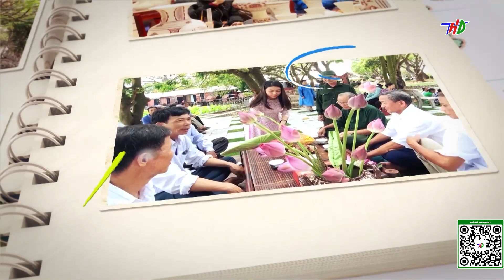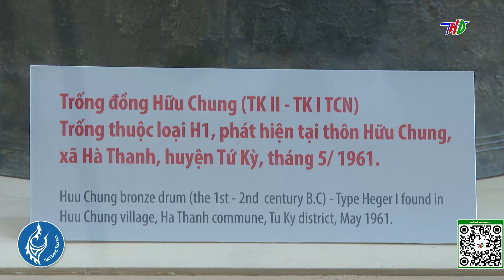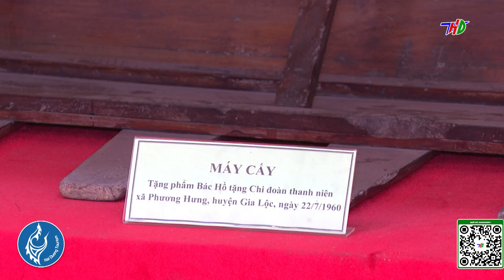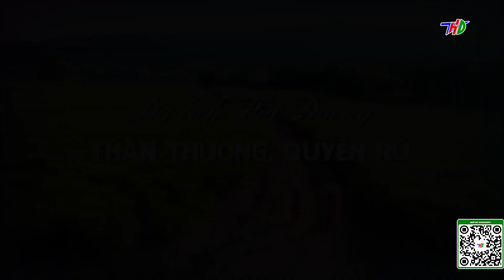Bảo tàng Hải Dương điểm đến ấn tượng